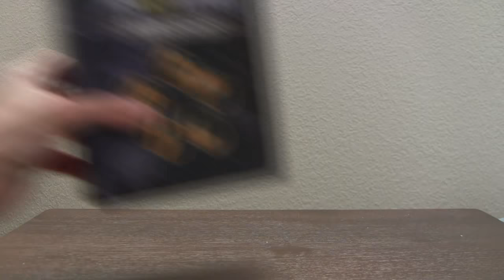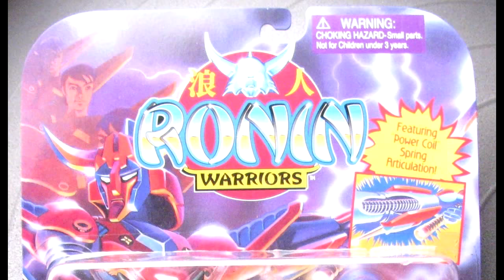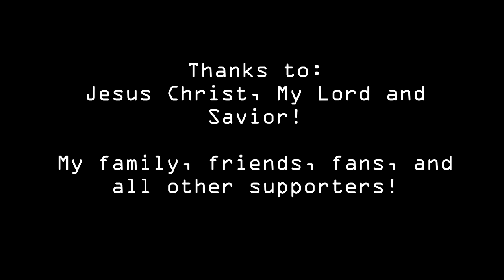The Retro Chronicles - Ronin Warriors - Anime Series & Action Figure Toy Review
In this first episode, I do a brief retrospective/review of Ronin Warriors. A series that was adapted here in America in 1995. *WARNING* May contain some spoilers, though I did try my best to make this as "spoiler-free" as possible. There is also a brief review of the first versions of the action figures released here in America as well. Enjoy!